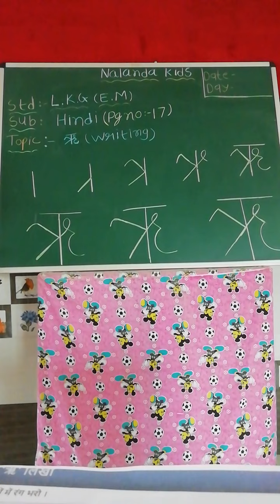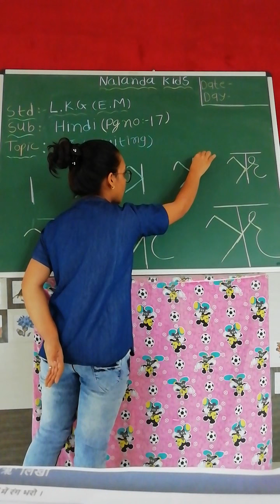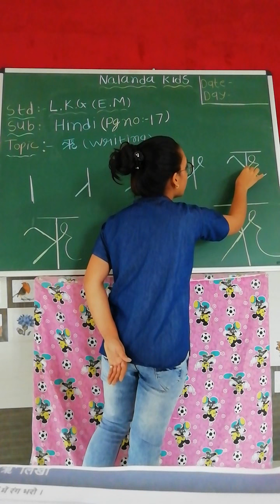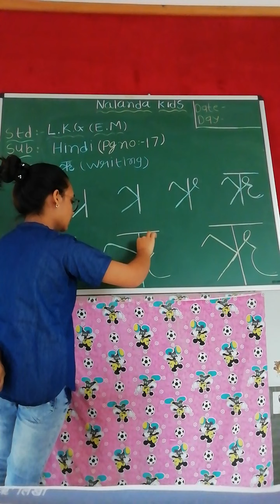LKG ENG MED || Hindi || Ri writing || page no. 17